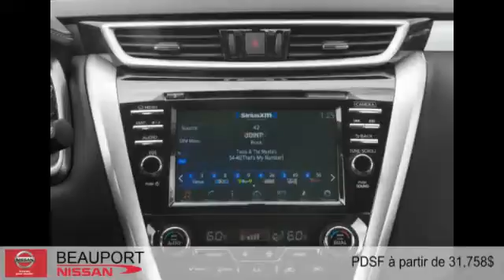Nissan Murano 2015 à Beauport (près de Québec et Lévis)